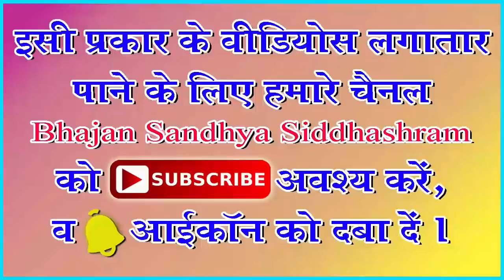ve siddhashram ke swami guruwar, Babu Lal Song In Hindi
jai mata ki
jai guruwar ko to all of you
In this channel we would provide to all of you many types of devotional songs like Sadguru bhajan, maa Durga ji song, and many more musical videos. so if you Subscibe this YouTube Channel and press bell icon then you have to easily find every notification of uploaded videos in near future.
finally we requested to you that after watching videos of this channel please hit like button and give your precious comments about that video.